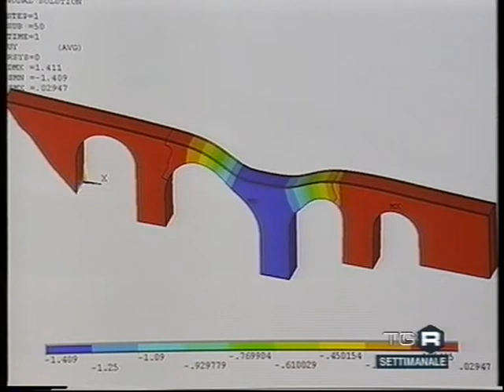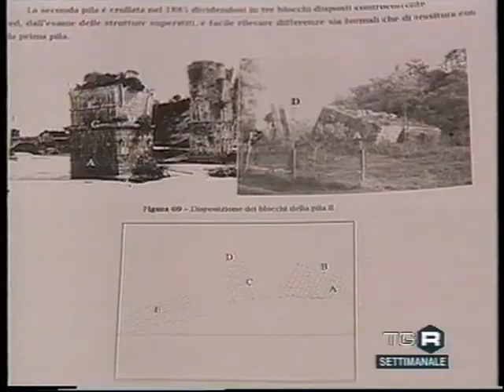servizio rai 3 restauro ponte d'augusto maggio 2005